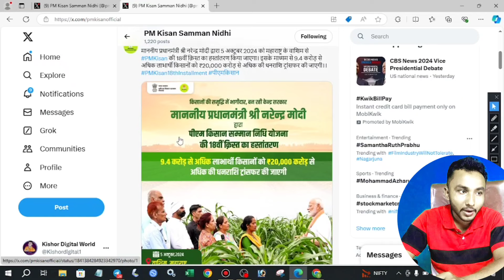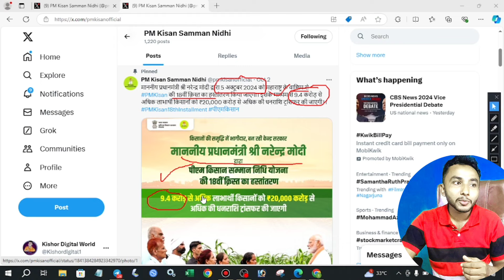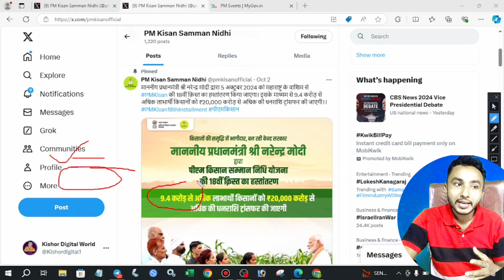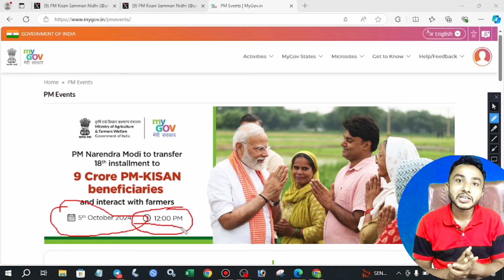40 लाख किसानों को नहीं मिलेगा| 18वीं किस्त| Pm Kisan 18th installment Date 2024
40 लाख किसानों को नहीं मिलेगा|  18वीं किस्त| Pm Kisan 18th installment Date 2024